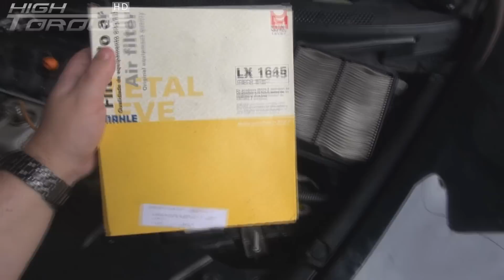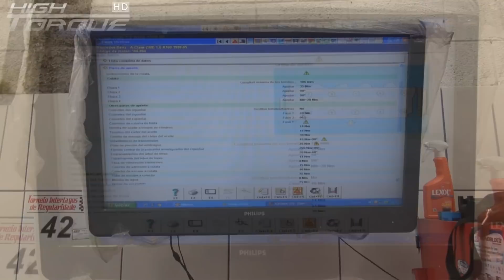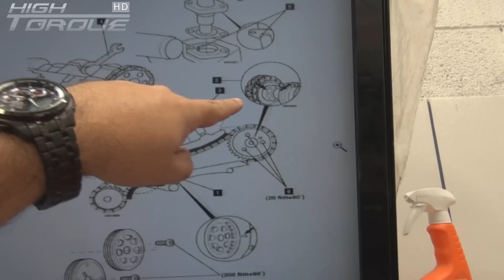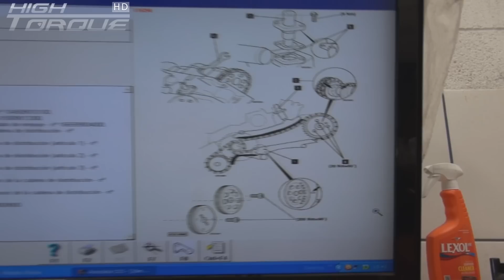Mega Por Dentro da Oficina Meia hora de novela para machos!